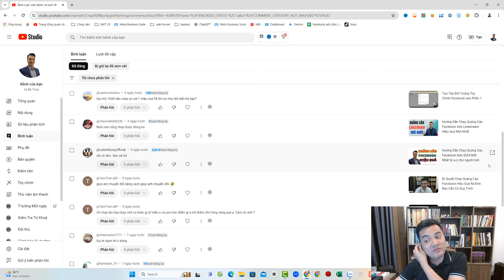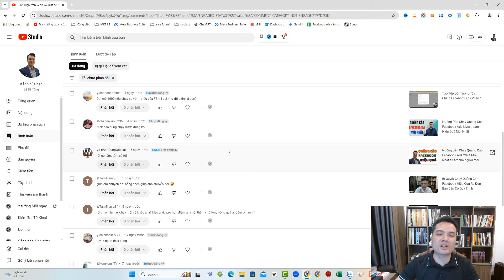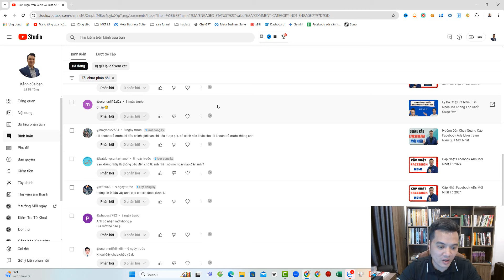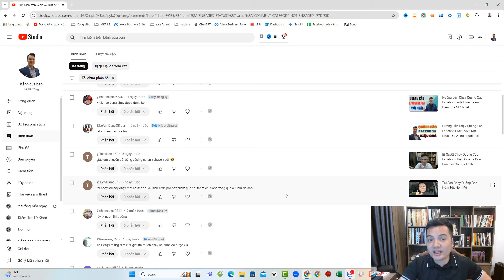Hỏi Đáp Quảng Cáo Cùng Lê Bá Tùng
CÁC KHÓA HỌC VỀ KINH DOANH ONLINE CỦA TÙNG:
1. Khóa Học QC Cầm Tay Chỉ Việc
2.